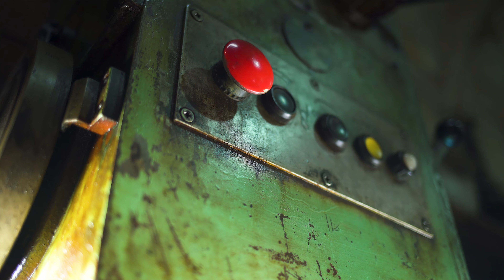Как это сделано / Невероятное 4К видео!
Интересно узнать, как устроены различные предметы? Тогда скорее смотри интересные эксперименты в нашем новом видео!